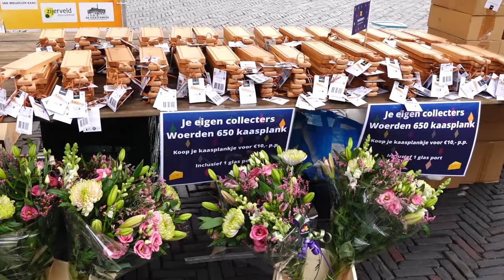Woerden 650 Wereldrecord Grootste Kaasplateau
Nederland, cheesevalley, hoofdstad van het Groene Hart, kaasstad = WOERDEN! Daar en nergens anders horen kaasrecords thuis!
Zo ook het wereldrecord Grootste Kaasplank. Dat stond tot vandaag op naam van Amerikanen in Madison, Wisconsin. Het record wordt beoordeeld op 3 factoren: grootte van de kaasplank, aantal verschillende soorten kaas en het totale gewicht.

Woerdens kaaskoning en kaashandelaar Cees Verburg was de initiatiefnemer. Samen met 12 collega’s maakte hij het plan om dit record naar Woerden te halen.
Een hele ploeg mensen was vanaf ‘s morgens vroeg bezig geweest met het uitstallen, opmaken en snijden van alle kazen. Want direct na het bericht van de notaris of de poging was geslaagd, kon iedereen een limited edition Woerden 650 kaasplankje kopen om dat vervolgens lekker vol te stapelen met allerlei lekkere stukjes kaas! Een gratis glaasje port was inbegrepen om – na een rondje rondom de werkelijke enorme uitstalling van kaas – effe lekker te gaan zitten borrelen op het Kerkplein.

Even voor half vier werden de zeilen van de tent gehaald en konden we de enorme uitstalling bewonderen. Nog nooit zoveel kaas bij elkaar gezien…
En zag ik ineens een bruidspaar die ik natuurlijk ff lekker cheesy op de foto zette, de collega’s deden dat daarna ook…
Op deze video loop ik een rondje langs de ruim 27 meter gesneden kaas, wat een diversiteit!

Jos van Riet (wie kent hem niet), dé kaasmeester van Woerden en omstreken werd geinterviewd door CNN, Brazilie want die wilden natuurlijk wel eens weten hoe de USA dit record was kwijtgeraakt.

En jawel, rond 16:08u kwam het verlossende woord van de notaris: de recordpoging was gelukt met een plank van 12 x 3 meter (was 10x2m), 175 soorten kaas(was 145) en en totaal gewicht van 2716 kilo (was 2013)! Uiteraard wordt het record aangemeld bij het Guiness Book of Records!

De 350 stuks limited edition Woerden 650 Kaasplankjes waren in no-time uitverkocht, waarna werd overgeschakeld op de wat meer traditionele ronde vorm. Uiteindelijk zijn er ruim 600 plankjes verkocht. De laatste beelden laten de resterende kaaskruimels zien, net voordat om 20:00u het evenement gesloten werd…